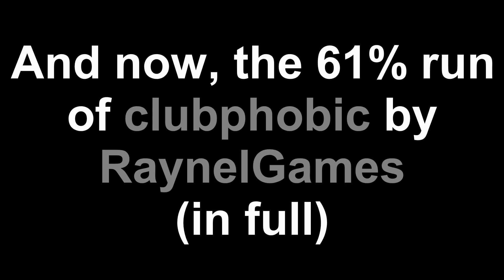clubphobic by RaynelGames - 36%, 44% and 61% [ParadoxGDPS]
idk i feel like beating this so here i am, trying to beat it lol

Song: Solkrieg - Phobos

Discord Tags (don't bother giving friend req):

TheRealMasterTop#5022
MasterTopBACKUP#5029